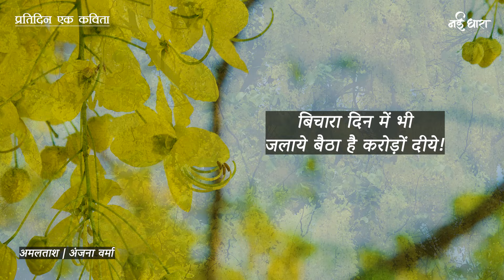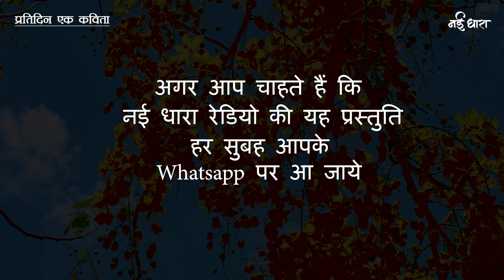Amaltaash | Poem | Anjana Verma | अमलताश | अंजना वर्मा | पारूल चंद्रा